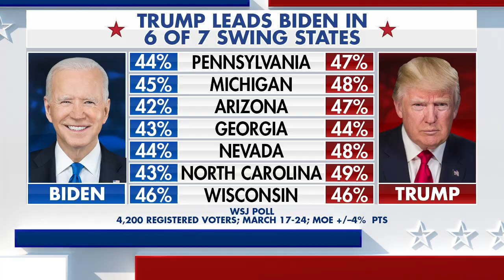Biden Administration Travels: Campaign Blitz Across Key States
The Biden Administration's travel budget is about to take a big hit here, but with this schedule, the White House is making it clear this morning that they are pulling out all of the stops.

President Biden approached a White House podium to talk about lowering the cost of healthcare Wednesday. But behind the scenes, some of his campaign's heavy lifting is being shared by administration officials, including Vice President Kamala Harris.